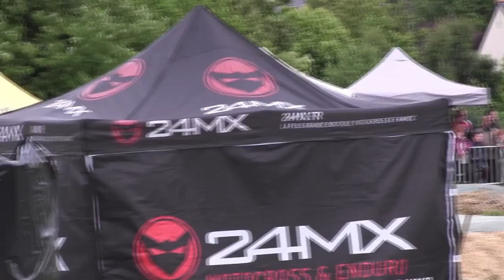Chpt Régional PDL 2016 - Garçons 8 ans et moins